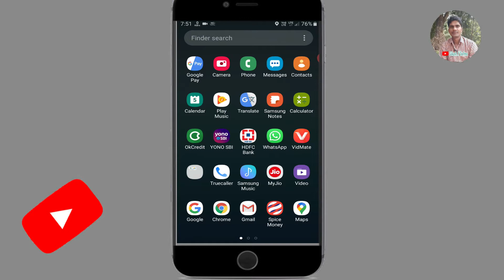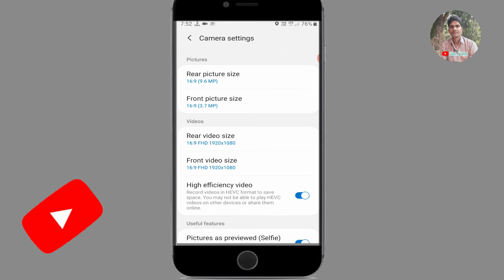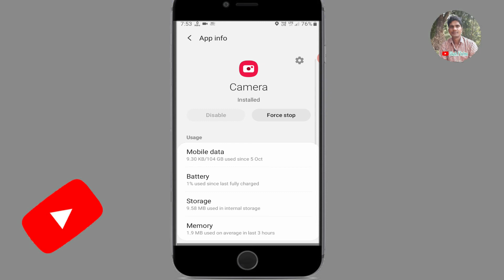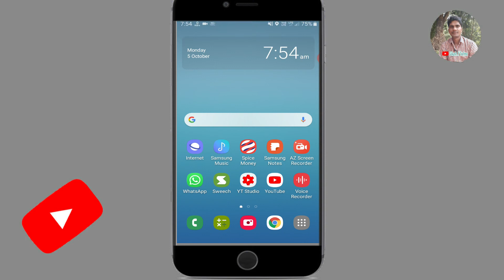How To Off Camera Sutter Sound In Samsung Galaxy J7 Prime | Samsung J7 Camera Sound Off Kaise Kare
Your Queries -👇 .